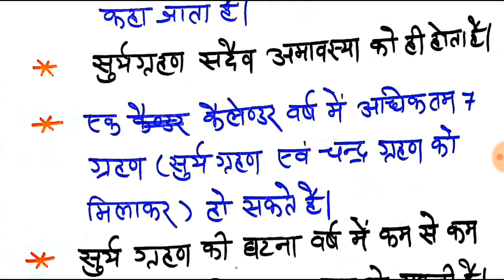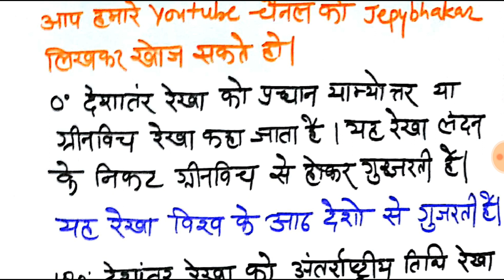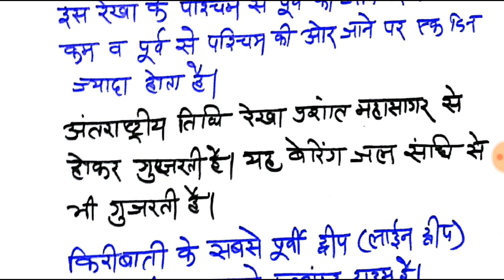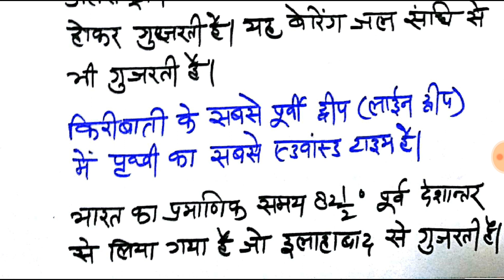World geography gk mcqs in hindi Rajasthan police, reet, ssc, ras, ias, rpsc, upsc with pdf notes p2